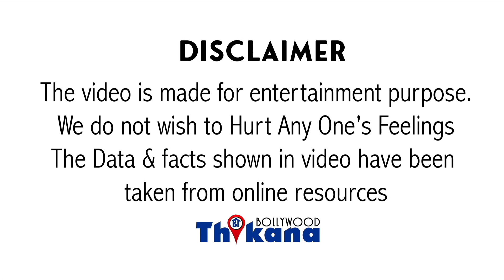Big News | कल तक जिस पति को गाली दे रही थी आज उसने किया ऐसा काम की उसके गुणगान में पागल हो रही है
राज कुंद्रा ने शिल्पा शेट्टी को दी जीवनभर की सिक्योरिटी राज कुंद्रा ने शिल्पा शेट्टी के लिए वह काम कर दिया है जिससे अब चाहे राज कुंद्रा आगे किसी मामले में फंसे या ना फंसे लेकिन शिल्पा शेट्टी हमेशा हमेशा के लिए सिक्योर रहेगी राज कुंद्रा ने शिल्पा शेट्टी के नाम की करोड़ों रुपए की प्रॉपर्टी पेपर प्रॉपर्टी मुंबई के पॉश जुहू में स्थित है यहां से समुद्र कुछ ही कदमों की दूरी पर है 300 मीटर दूरी पर शिल्पा शेट्टी समुद्र की हवा खा सकती है कुछ इस तरीके की प्रॉपर्टी शिल्पा शेट्टी के नाम ट्रांसफर कर दी है राज कुंद्रा ने राज कुंद्रा ने पिछले ही महीने शिल्पा शेट्टी के नाम एक बड़ी प्रॉपर्टी ट्रांसफर की है और इस प्रॉपर्टी में पूरे 5 फ्लाइट है जो अब शिल्पा के नाम है राज कुंद्रा और शिल्पा शेट्टी मुंबई के जूहू में किनारा नाम के बंगलों में रहते हैं इस हमलों में कई सारे लोग है इस फ्लोर में से फर्स्ट फ्लोर जो है जिस पर पांच फ्लाइट से यहां पर व्यक्ति अपने परिवार के साथ रहती है इन पांच क्लास वाले फ्लोर को अब राज कुंद्रा ने शिल्पा शेट्टी के नाम कर दिया है पिछले महीने 31 जनवरीको ही यह प्रॉपर्टीस शिल्पा को ट्रांसफर की गई और इसके लिए 1 करोड़ 90 लाख तो सर्च स्टैंप ड्यूटी चुकाई गई इस आप समझ सकते हैं कि प्रॉपर्टी की कीमत क्या है वैसे कहा जा रहा है कि वहां पर इस वक्त जो प्रॉपर्टी की कीमत है वह गवर्नमेंट की जो कीमत है वहीं छह लाख 50 हजार रुपये और स्क्वायर फीट है ऐसे में पांच फ्लाइट शिल्पा के नाम दिए गए हैं तो हम समझ सकते हैं कि अब शिल्पा शेट्टी कितनी बेशकीमती प्रॉपर्टी की मालकिन हो गई है शिल्पा शेट्टी का यह किनारा बंगलो है कि तकरीबन छह हजार स्क्वायर फीट में फैला हुआ है और मुंबई में इस लोकेशन पर शिल्पा शेट्टी का ये बैंगलोर है वहां पर एक स्लाइड होना भी बड़ी बात होती है ऐसे में शिल्पा शेट्टी के पांच फ्लाइट चौहान के नाम पर है तो शिल्पा शेट्टी इस तरीके से हम अभिमान हो गई है कह सकते हैं कि पिछले साल राज कुंद्रा जिस तरह की प्रॉब्लम्स में फंसे उससे उन्हें अपने फैमिली की चिंता जताई जिसके बाद उन्होंने अब अपनी बीवी और अपने बच्चों के लिए यह काम किया है☞ Subscribe to our NEW Channel Thikana Official